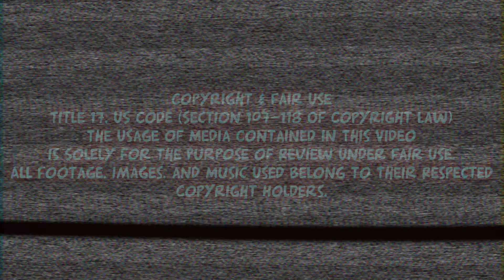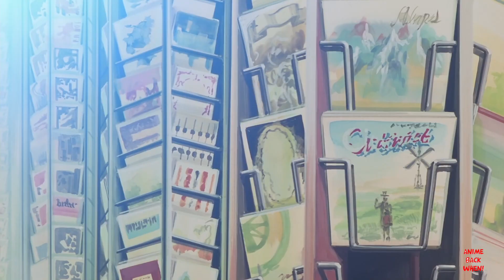Noir - The Most Important Video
Noir was an anime produced by Studio Bee Train back in 2001 consisting of 26 episodes.
Have you seen it??

Canta per me